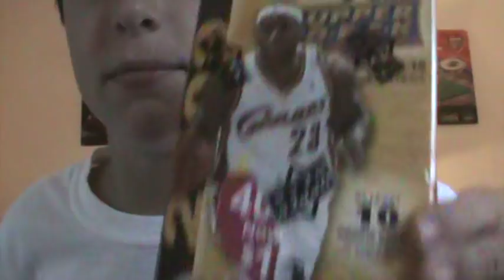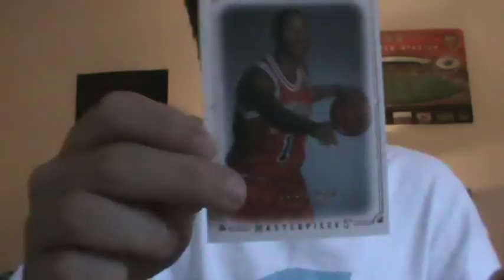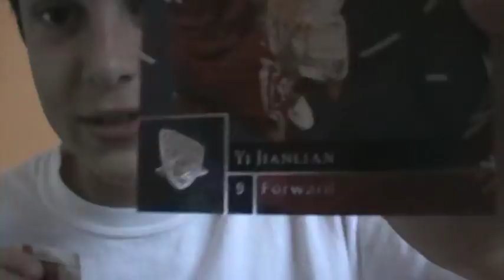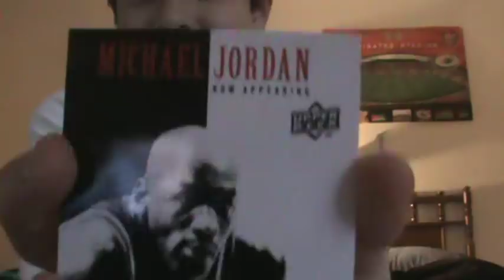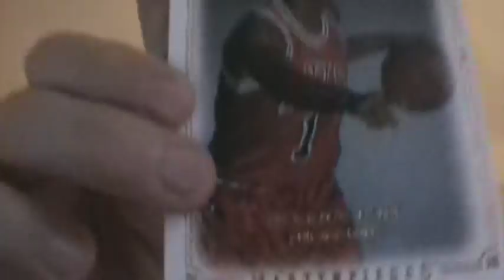09-10 UD basketball box break MAJOR MOJO!!!!